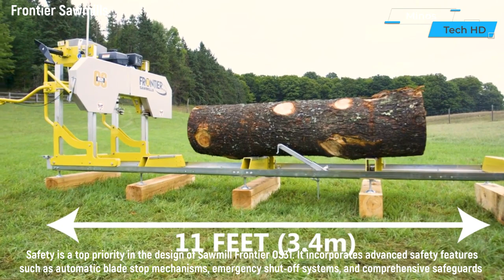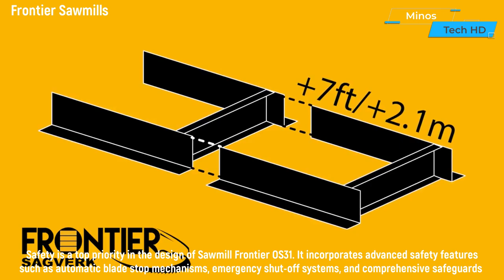Mind Blowing Tools On Another Level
Get ready to have your mind blown as we take you on an awe-inspiring journey into the realm of groundbreaking technology and mind-boggling innovation! In this captivating YouTube video, we showcase a collection of mind-blowing tools that have transcended conventional boundaries and taken human ingenuity to another level. Join us on this extraordinary journey into the world of mind-blowing tools on another level. Prepare to have your perception of what's possible shattered as we delve into the incredible inventions that are shaping our future. This YouTube video is a testament to the limitless potential of human innovation, leaving you in awe and excited for what lies ahead.

Don't miss out on this captivating exploration of the future! Let's step into the realm of the extraordinary together!